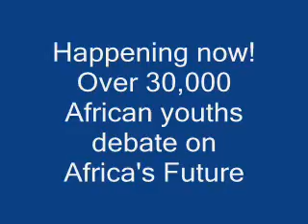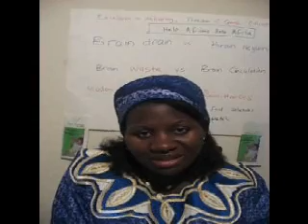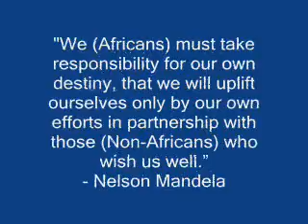African Renaissance Ambassador Debates intro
Introducing the informative, and Educational African Renaissance Ambassador Debates underway in Cameroon. Debating the future of African Migration